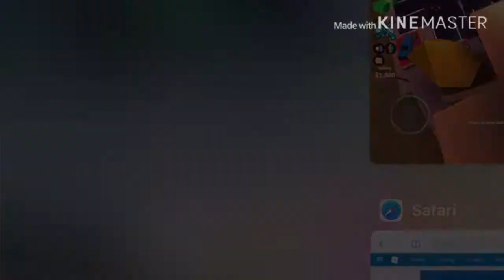Watch this video if your having a bad day. Or just bored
Oof I don’t know what to say